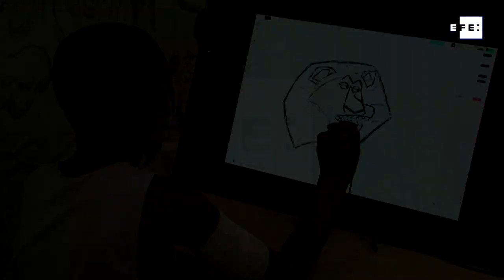Río de Janeiro le abre sus puertas al universo de animación de DreamWorks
Río de Janeiro, 6 feb (EFE).- El mundo de la animación llega a Río de Janeiro a través de una exposición de uno de los principales estudios de animación del momento, DreamWorks, responsable de películas como "Kung Fu Panda", "Madagascar" y "Shrek", y que se podrá visitar a partir de este miércoles.

Imágenes: Leandro Sant'anna.